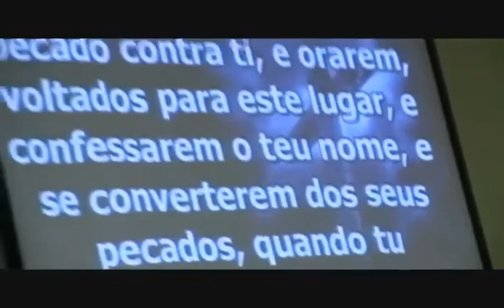VIDA DE ORAÇÃO